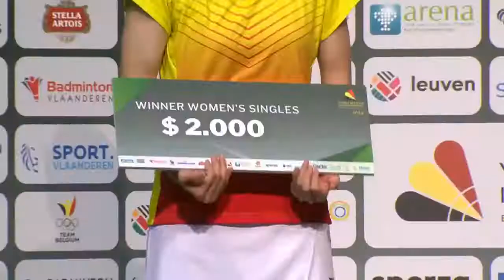[FULLTIME] Chung kết đơn nữ Nguyễn Thùy Linh vs Hirari Mizui | YONEX Belgian International 2022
Và giúp mình có thêm động lực để làm thêm nhiều video hay hơn!